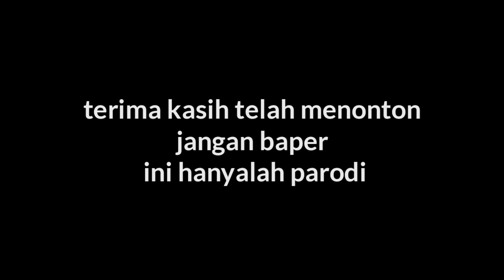FANTASI PITA LOPPIES OST PUTRI DUYUNG 1999 [VISUAL MUSIC VIDEO PARODI]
Lagu Fantasi - Pita Loppies 'Ost. Putri Duyung', Viral TikTok:
Indahnya Garis Cakrawala
Lirik Lagu Fantasi - Pita Loppies 'Ost. Putri Duyung

'Saat pertama ku terjagaku jumpa mentari
Belaian ombak tepi pantaimenyentuh kalbuku...
Indahnya garis cakrawala dan bayang dirinya
Membuat hatiku terpanah menatap dunia
Dia Datang berjolak sendiridi hamparan pasir nan kemilau
Mata dan Mata saling memandang
aku jatuh cinta
Tiada lara ku di dalam hati
melihat dirimu
Menatap ku sepenuh cintanan lembut dan sejuk
Kini ku tak akan peduli siapa dirimu
Meski itu hanya sesuatu
yang lain darimu
Kau peluk erat diri ini
kau angkat aku ke dalam damai
Walau bahaya datang menggangguku tetap milikmu...

MODEL : FARAH KENZIE , ZAENU KWEINOE , FARID ZKY , ASEP PUDIN ,
DIRECT ROHIM SYUHUR